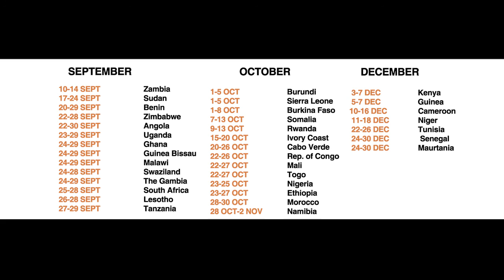NEF Africa Science Week video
NEF Africa Science Week (ASW) launched in 35 African countries throughout the months of September, October and December 2018.